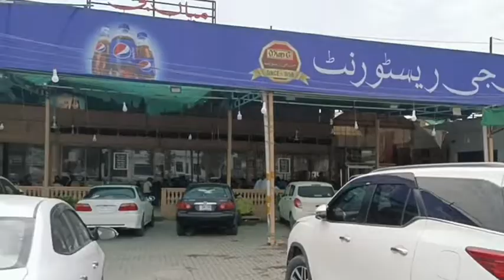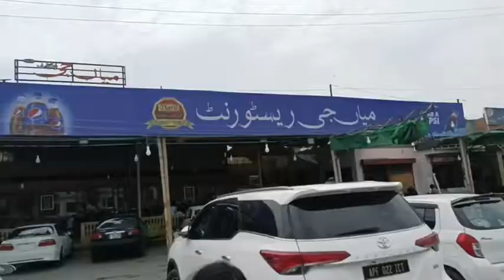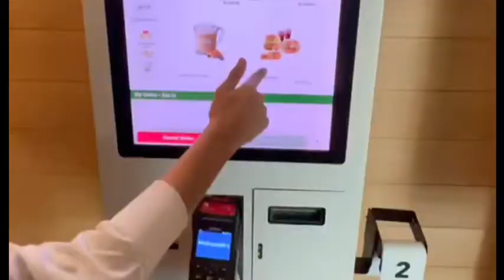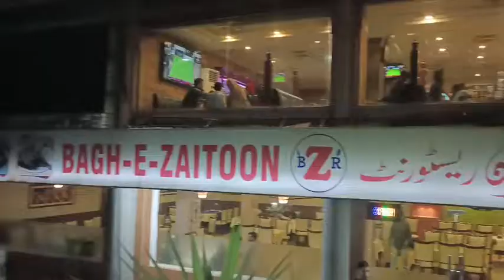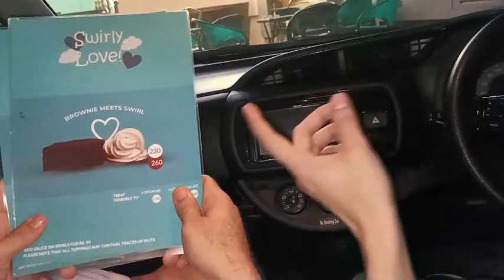I Was Shocked To See This In Islamabad_Eid Vlog_Inroute To Twins City of Pakistan_Part 1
My Eid vlog